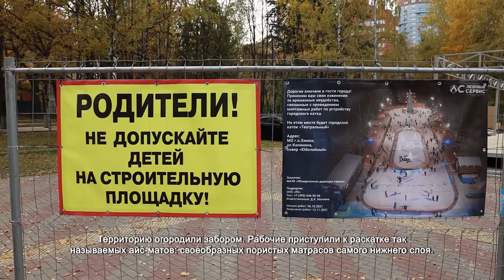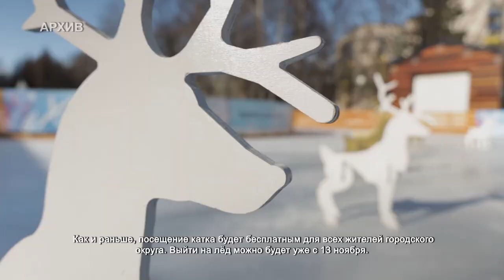В Химках полным ходом ведутся работы по устройству катка. 15.10.2021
В сквере «Юбилейный» полным ходом ведутся монтажные работы по устройству городского катка. Территорию огородили забором. Рабочие приступили к раскатке так называемых айс-матов: своеобразных пористых матрасов самого нижнего слоя.